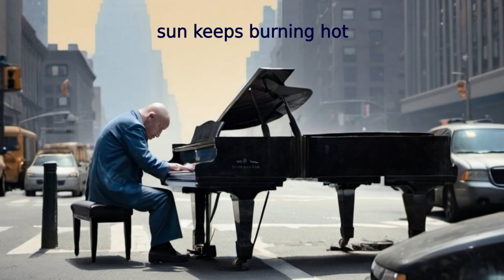Black'n'Blue | The ALL CAPS Whisperers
Blues Rock from New Zealand
Music and Lyrics: PianoNorbert
Backing Vocals: Lulu

Woke up this morning, feeling low and down
Got the blues creeping in, all around
Life's been hitting hard, like a freight train
In this world of change, what's a man to gain?
Troubles keep on rolling, it's a painful hue
Leaves me feeling bruised, black and blue!

Black and Blue, that's how I feel.
Heartache and trouble, they're all too real.
Got the weight of the world heavy on my soul
Black and Blue. I lose control!

Sun keeps burning hot, like a blazing fire
Rivers drying up, like a lost desire
Nature's rhythm shaken, it's a different groove
In this world of change, what's a man to prove?
And the storm clouds gather, in a somber brew
Leaves me feeling battered, black and blue!

Attribute & Share Alike
Use the song for free. Remix it. Sample it.
Always name us in the credits with a link to this video.
And you have to stick with this license.